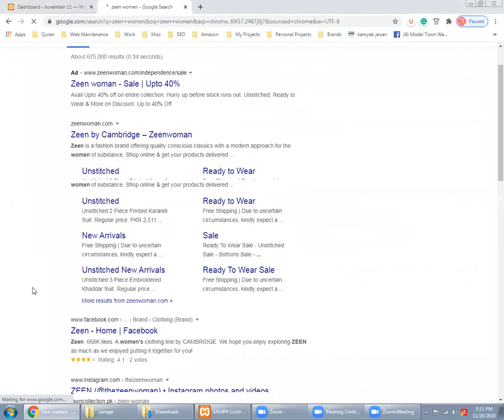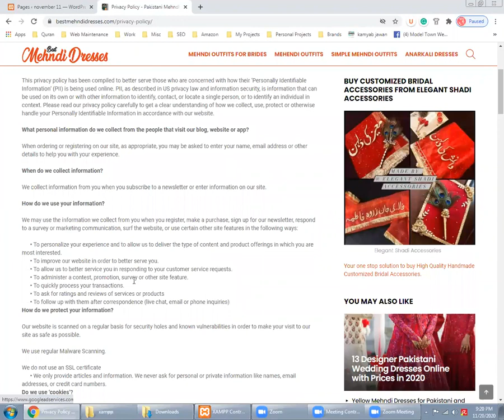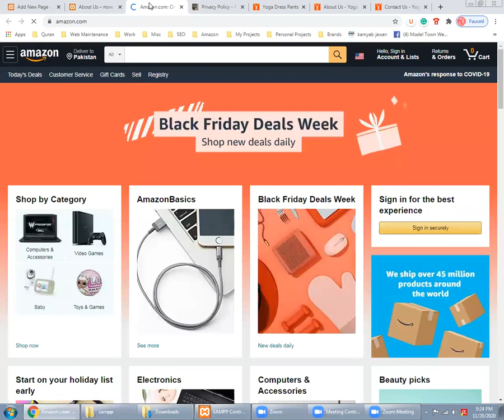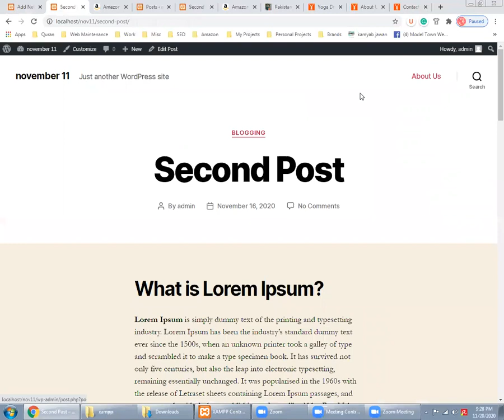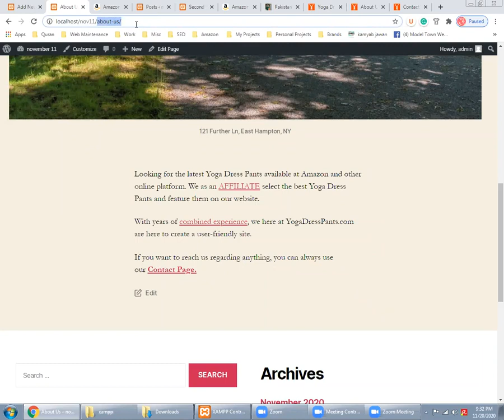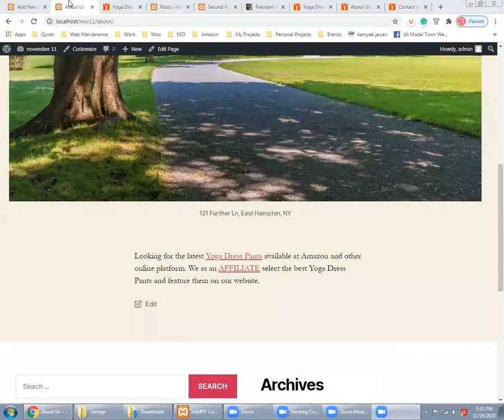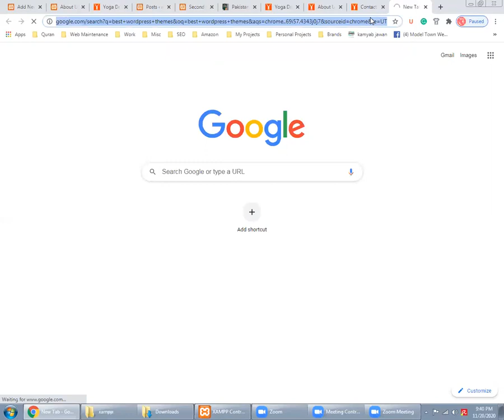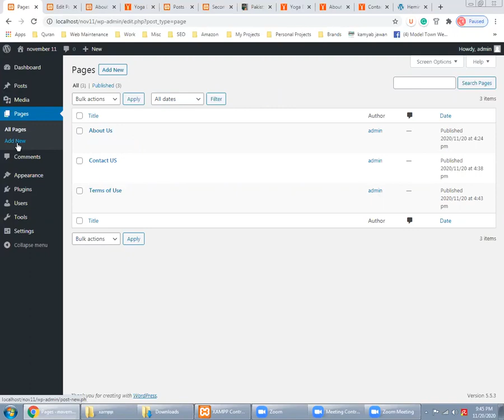Lecture 3 Part 1 3 What is a Page, Theme, Menu, How to add a menu and How to Customize a Theme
onetwolearn Lecture 3 Part 1 3 What is a Page, Theme, Menu, How to add a menu and How to Customize a Theme In this lecture we have discussed

1. What is a Page in Wordpress
2. What is the difference between a page and a post in Wordpress
3. How to Add a Page in Wordpress
4. How to Add Content in a Page
5. How to add an image in a Wordpress Page
6. How to align an image and how to crop an image in Wordpress Editor
7. How to Add an External and Internal link in Wordpress Post / Page
8. How to Add an External links which opens on a new tab
9. How to add feature image on a page
10. How to change slug of a page in Wordpress Admin
11. What are Page Templates in Wordpress and why they differ from theme to theme
12. How to select a page template in Wordpress
13. How to allow comments on a Wordpress Page
14. How to Quick Edit a Page
15. How to change publication date of a page to past
16. How to schedule a post / page on Wordpress
17. How to delete a Wordpress page wordpressweb hostingwebsite designseobloggingfreecourseonlinelearnseolearnwordpress
how creat new web sits#onetwolearn
 Lecture # 1   Part 2 of 3   What is a Domain Name, Web Hosting and How to Install Wordpress on Watch how you can make a website in 10 Mins - with 5 Simple steps.

By following these steps, you can make ANY kind of website, just by usi

Step 1: Pick a name for your website

First, you need to go to: @website/ and then pick a name for your website. You can choose anything like - mywebsite.com, or .in, or .net, or .org.

This will be the domain name of your website.

So, pick one and check whether it’s available or not! Once you get it, you can go to the next step.

Step 2: Get Hosting & Domain

Hosting & Domain are the two things that you need, for launching your website.

Hosting is the place where your website’s files get stored and Domain is the name of your website.

So, get your hosting with free domain (by paying 99 rupees per month) and once you’ve completed the purchase, you can then continue.
 wordpress,
wordpress tutorial,
wordpress digiskills,
wordpress course,
wordpress website,
wordpress tutorial for beginners in hindi,
wordpress tutorial for beginners in urdu,
a wordpress site,
a wordpress commenter,
â wordpress,
a wordpress theme is a plugin,
a wordpress commenter exploit,
wordpress blog

Step 3: Installing WordPress

Wordpress is a free tool that can be installed and used to build a website without having any knowledge of programming or coding.

To Install WordPress, go to your hosting account and click “Managed WordPress.” Create a WordPress Login by entering a username and password. (This will be used to logging into WordPress)

After the WordPress Installation is complete, you’ll then be taken to your WordPress Dashboard. Now, this is the place from where you’ll be controlling your website. When you reach this page, your website will be LIVE! So, you can quickly check it, by entering your domain name.

Now, to visit your WordPress Dashboard again, you can just type

Your website will now have a default WordPress Theme. You can change it, by going to the next step.

Step 4: Adding a New Theme

You can install a new theme by going to ‘Themes.’ You can install the Astra theme (To get pre-made website designs with demo content)

Also, install the Astra Sites Plugin (which comes with the Astra theme) that will make it easy for you to customize your site. You can install this plugin, by going to ‘Plugins.’

Now, this plugin has a set of designs for your website, which you can choose & then apply it to your site.

To choose the designs, you can click ‘See Library.’ Now, before you select a design, make sure you click ‘Elementor’ which will make it easy for you to edit the design.

So, choose the design and import it to your site. Once, you’ve got the design with its demo content, you can then go to the final step.

Step 5: Editing the Demo Content

Editing a page is very very easy. To edit a page, just go into the page that you want to edit and click ‘Elementor.’

You’ll then go to an editing section. Now, to edit any text, just select it, and type anything you want. This process works throughout the website.

This is how, you can edit any page you want, using Elementor. Now, if you want to edit the header and the footer area of your website, you can simply click ‘Customise.’

After you click,’Customise.’ You’ll see some blue icons on the page. To edit anything, like the logo or the menu section, just click the blue icon and make your changes.
The same works-out in the footer area, also.

Now, to create a new page, you can use 2 methods:

1) Create your OWN page by dragging and dropping elements using Elementor.
2) Use pre-made designs using Templates.

That’s it! This is how easily you can launch your website. So just,

- Get your Hosting & Domain

wordpress